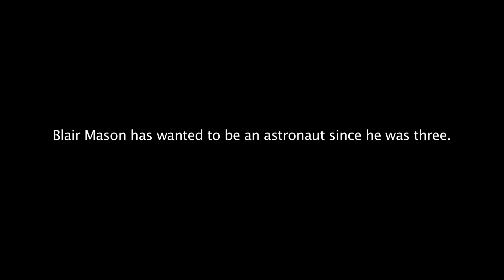I Want To Be An Astronaut - Trailer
What happens to America's brightest youths if we aren't funding the programs that would allow them to realize their dreams and potential?

Blair has wanted to be an astronaut since he was three.

That hasn't changed in the 14 years since he first dreamed of the stars and planets.

But is America still thinking about the future this way?  Other countries seem to be setting a course for the cosmos while America can't decide what - if anything - to do in space.  The shuttle program is retired, without a replacement.  Missions to Mars are set back or funding is reduced.

This is a story about the dream of becoming an astronaut and the challenges faced by the space program - and young people like Blair - if a clear direction isn't plotted out, funded, and implemented.